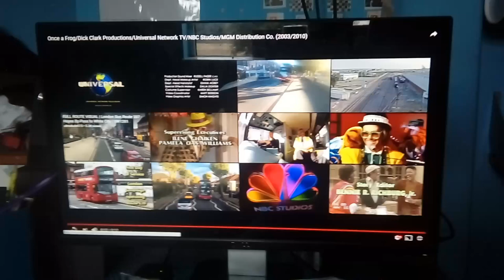Once a Frog/Dick Clark Productions/Universal Network TV/NBC Studios/MGM Distribution Co. (2003/2010)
Taken From The Most Same Time.